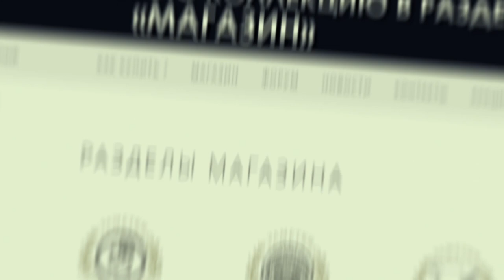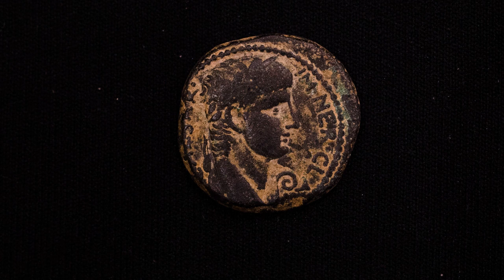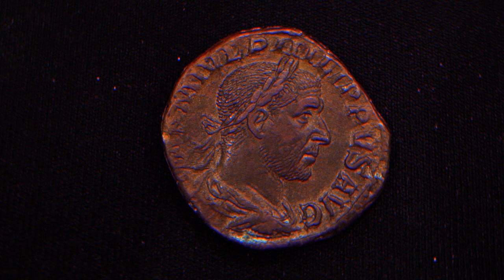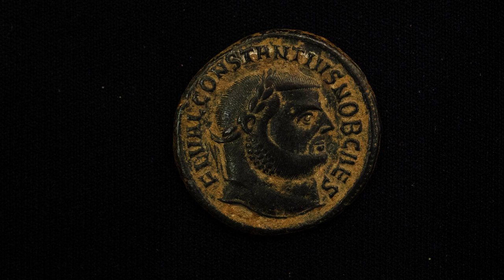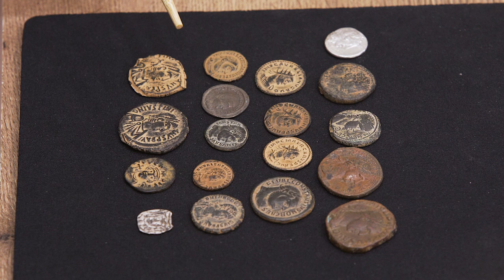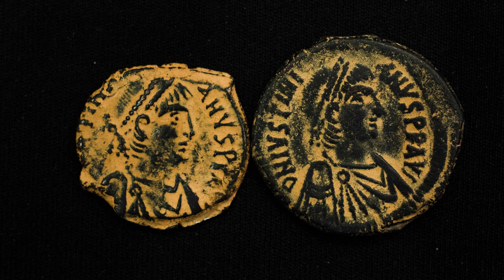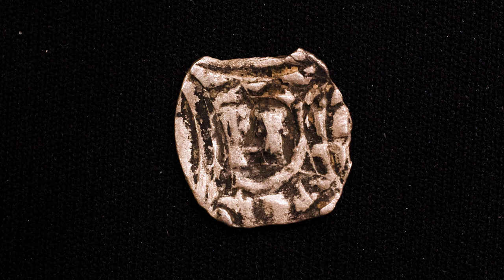Портреты на монетах древнего Рима, как искусство.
О портретах и других изображениях на монетах древнего Рима рассказывает Роман.

  - АО "ТрансСервисЭнерго"- надежный поставщик
   электроэнергии.

Профессиональная помощь и консультации:

Наш адрес:
 119136 Москва, 3-й Сетуньский проезд, д.10